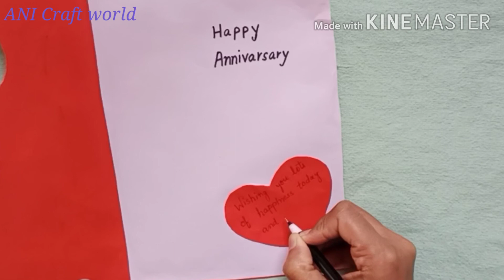beautiful anniversary card for husband/how to make anniversary card at home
Happy anniversary to my husband

Beautiful handmade anniversary card for husband,How to make anniversary card at home,Heart shape gift card,Surprise gift card,Heart shape cardboard gift box,Anniversary gift idea,Birthday gift ideas,Heart shape card for mom

heart shape gift card surprise gift card diy/anniversary gift /birthday gift ideas
Heart card making, heart card for birthday, heart card tutorial, heart card making ideas, heart shape cardboard gift box, heart shape card design,  heart paper cutting design, heart paper craft ideas

Music